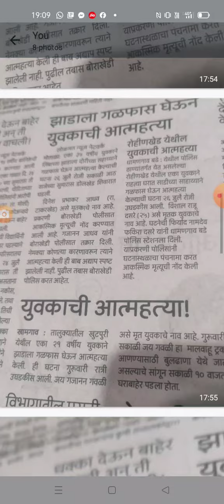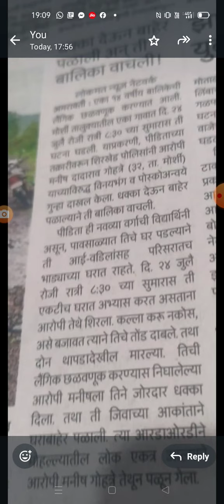बालीकावर लैंगिक अत्याचाराची प्रकरणे.